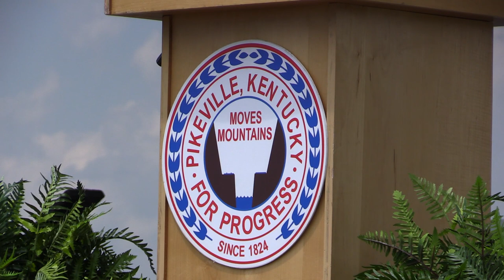Pikeville breaks ground on spec building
Ground was broken on what the City of Pikeville hopes will be its newest tool in attracting industry into the region. EKB News Reporter Chris Anderson has the story.